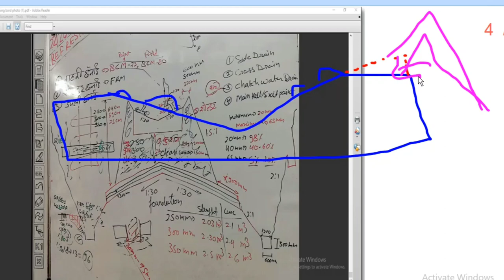Track Structure Components Part:-5, Types of Sleepers,PSC,Wider base Sleepers...